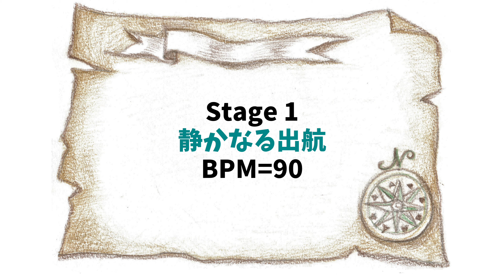吹奏楽「宝島」サックスソロ練習用カラオケゲーム (ニューサウンズインブラス)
吹奏楽「宝島」アルトサックスソロを練習できるゲームにしてみました。
是非色々なステージにチャレンジしてみてください♪

みげーる管楽器チャンネルでは、演奏動画を中心に管楽器や吹奏楽に関する動画をアップしてきます。
リクエストも随時受け付けておりますので、お気軽にコメントに書いて頂ければと思います。

↓録音機材
オーディオインターフェース(UA Apollo twin MKII)
マイク(NeumannU87Ai)

↓撮影機材
SONY a7IV
SONY PZ 16-35mm f4
みげーる（石戸谷 斉 - Hitoshi Ishitoya）
1978年東京出身のトロンボーンを主体とした
マルチ管楽器奏者、作編曲家

みげーるの部屋(ガジェット、カメラ、DIYチャンネル)